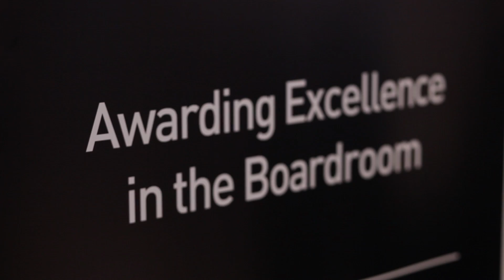WBA 2017 Finland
Presentation of the 3 winners Women's Board Award 17th March 2017 in Helsinki. Nina Kopola winner INSEAD seminar, Catharina Stackelberg and Jaana Tuominen